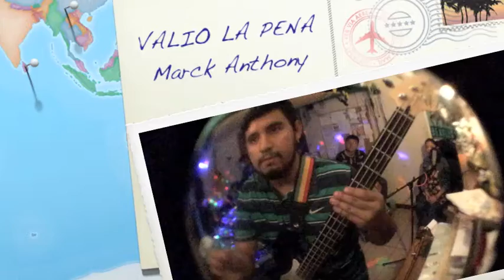VALIÓ LA PENA